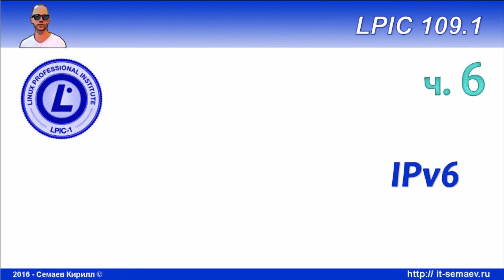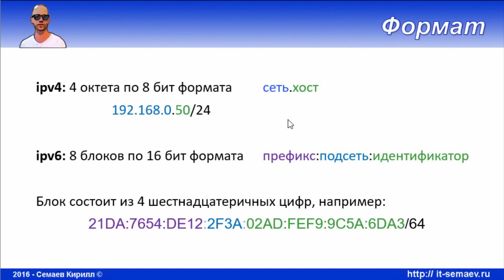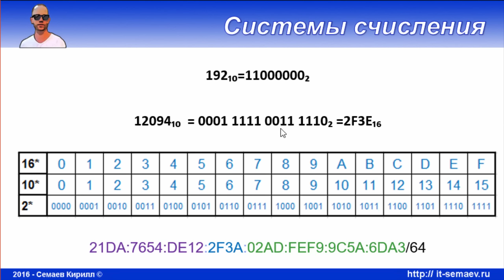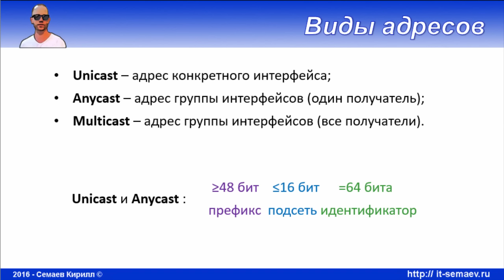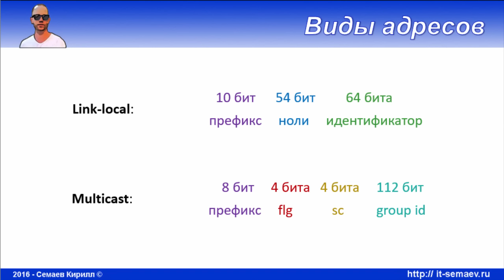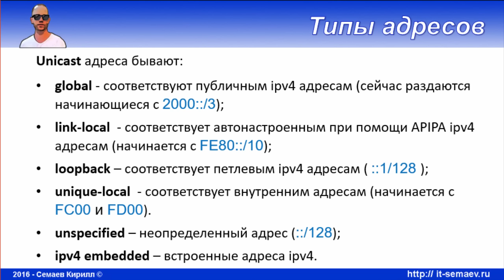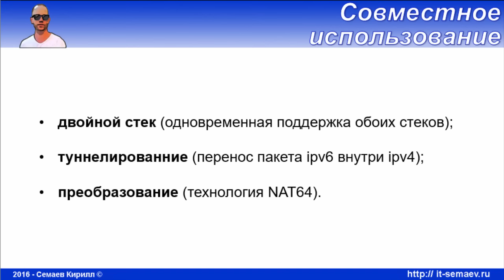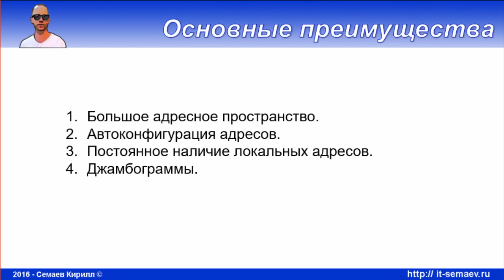LPIC 109.1 часть шестая. Протокол ipv6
Очень обобщенно говорим об ipv6. Подчеркиваю - эти знания на практике обычным админам очень редко нужны. Итак ссылки: